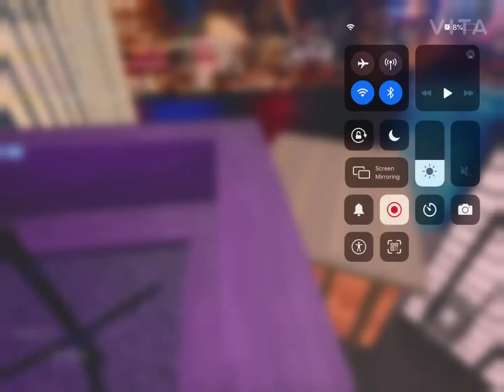Walk me down montog